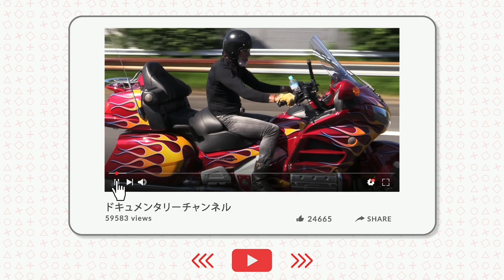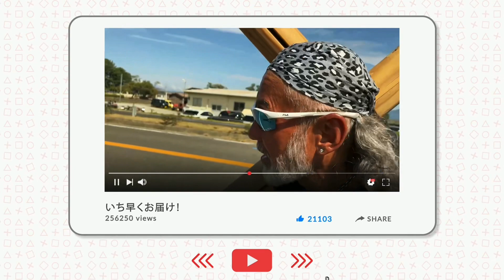アーサーホーランド 全国縦断十字架行進 2022/6/26